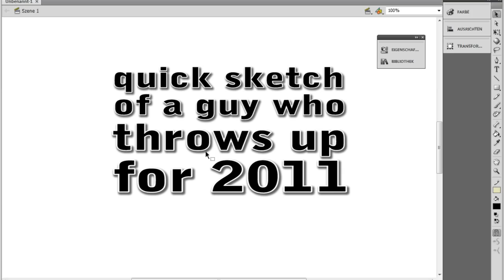quick sketch in adobe flash - a guy throws up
a quick 2011 review.
happy new year to all of you(tubers)!